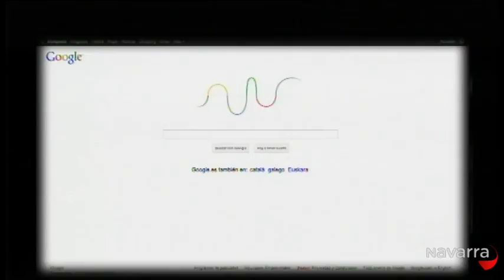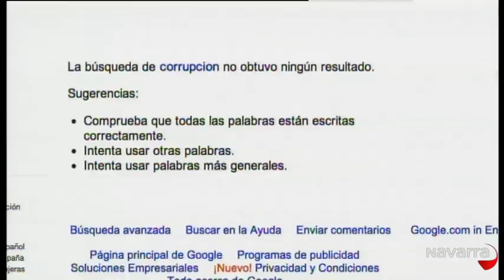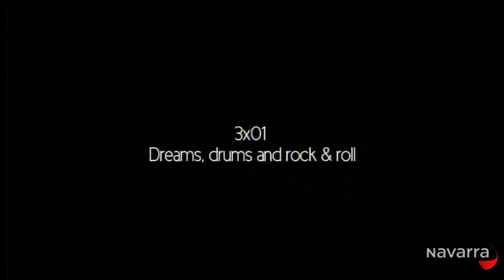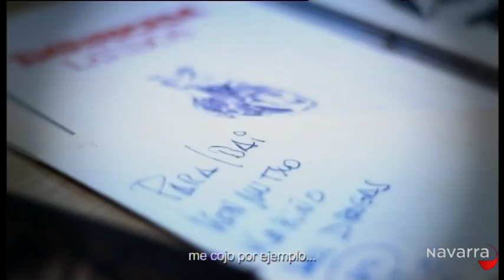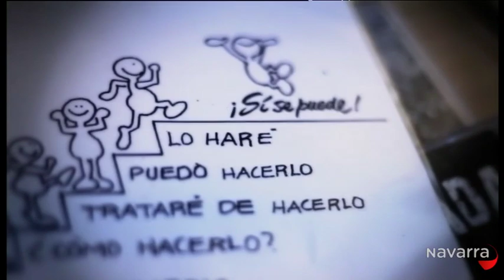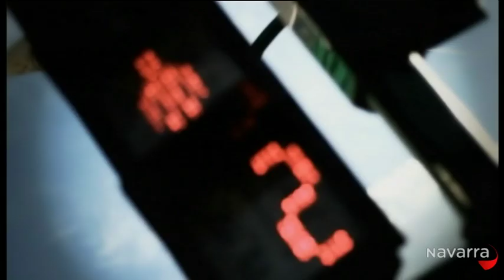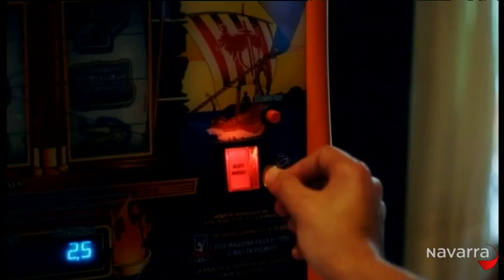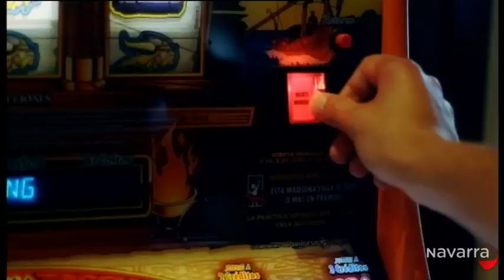Me importas tú 6 junio 2013 Parte 4